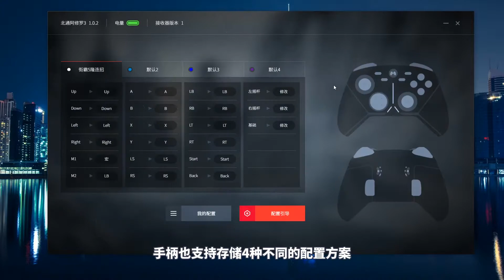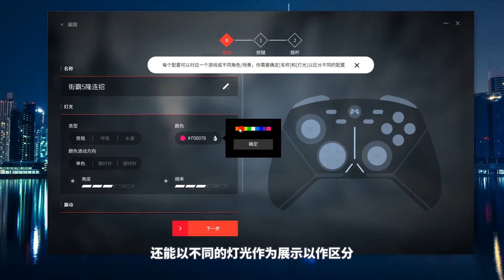买啥游戏机，台式电脑变主机！北通新阿修罗3游戏手柄上手评测 Betop BTP-2650 Game Controllers Review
北通最近新推出了一款做工和宏功能很强大的阿修罗3，支持了一项Xbox精英手柄也没有的黑科技，首创物理变速摇杆，对于游戏玩家们来说，有了这个手柄，电脑也可以获得像PS游戏机、XBOX类似的游戏体验了。